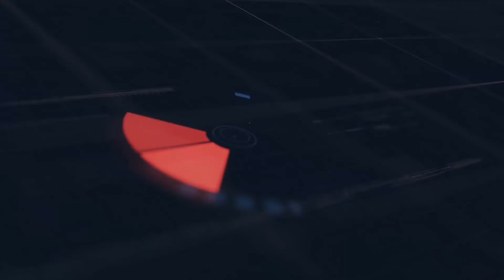Talking straight with Sandeep ft. Surajit , Raj & Subhadip | S01 EP20 | Just News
দীর্ঘ লকডাউনের জেরে বিপর্যস্ত হয়ে পড়ছে দেশের সামগ্রিক অর্থনীতি। কীভাবে কাটিয়ে ওঠা সম্ভব এই আর্থিক মন্দা? দেশের এই মুহুর্তের আর্থ-সামাজিক পরিস্থিতি এবং COVID-19 সংক্রান্ত বিভিন্ন আলোচনা নিয়ে Just News এর নতুন ভার্চুয়াল চ‍্যাট শো, Talking Straight with Sandeep-এর    কুড়িতম পর্বে রয়েছেন ফিনান্সিয়াল প্ল‍্যানার সুরজিৎ সাহা, এবং চলচ্চিত্র নির্মাতা রাজ মুখার্জী, এবং ফ‍্যাশন ডিজাইনার শুভদীপ মিত্র।